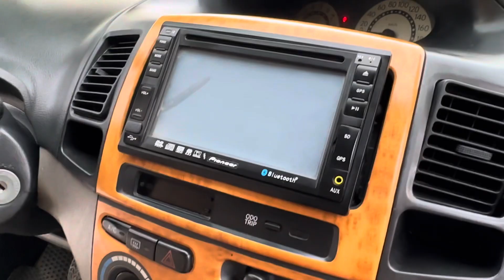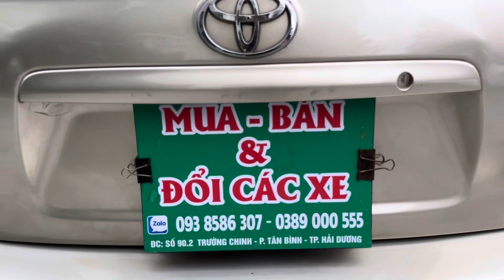Vios bản đủ đẹp như 2018.. giá chỉ 135 tr